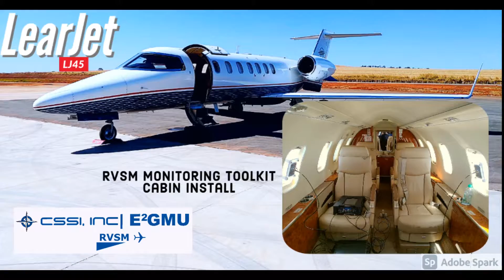Colombia 🇨🇴 RVSM Monitoreo ✈ Lear Jet LJ45 Bogota SKBO by Avia Aero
About Avia Aero LLC:
Nuestro socio RVSM Monitoreo Service Avia Aero proporciona servicios a pedido RVSM en EUA, Mexico, Argentina, Chile, Colombia, Panama, Guatemala y otros paises en SudAmerica y Caribe
Our RVSM Monitoring Service partner Avia Aero provides RVSM services in the USA, Mexico, Argentina, Chile, Colombia, Panama, Guatemala and other countries in South America and the Caribbean.